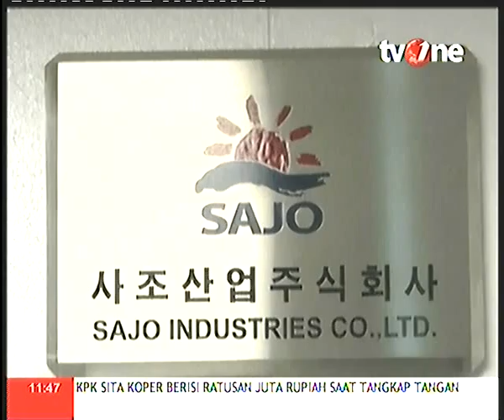Kapal Penangkap Ikan Oryong 501 Tenggelam 35 Awak Indonesia Hilang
Kapal Penangkap Ikan Oryong 501 Tenggelam 35 Aeak Indonesia Hilang, Kapal Penangkap Ikan Oryong 501 Tenggelam 35 Aeak Indonesia Hilang, Kapal Penangkap Ikan Oryong 501 Tenggelam 35 Aeak Indonesia Hilang,